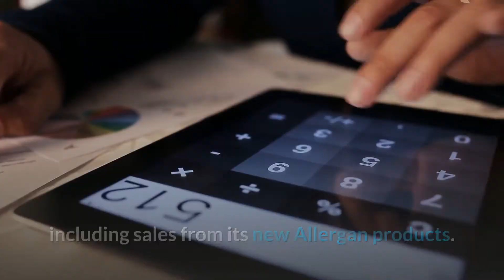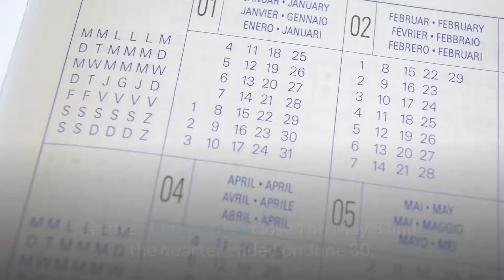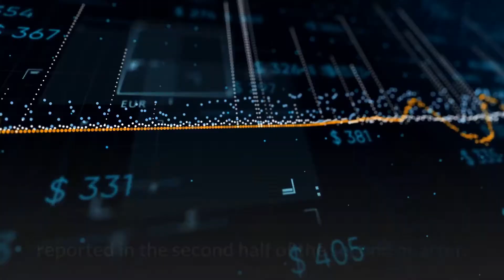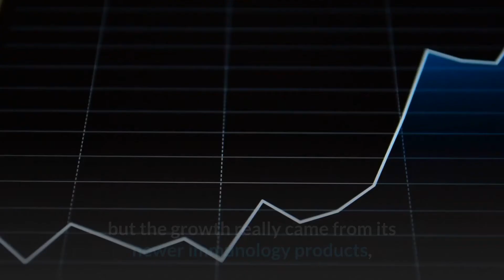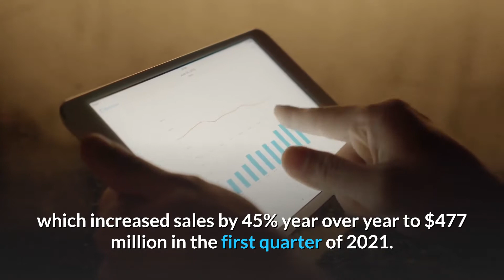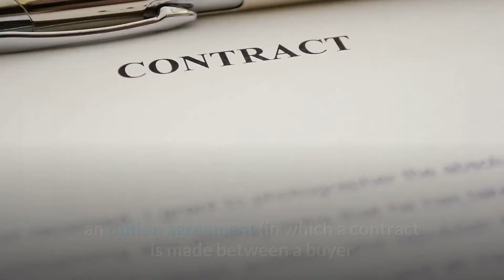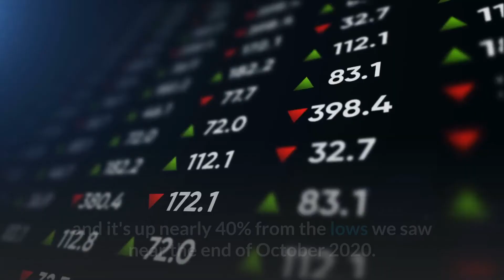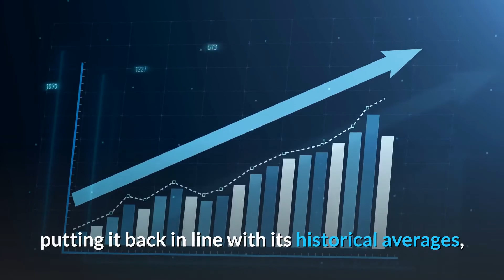Abbvie Stock Analysis | ABBV Stock Review